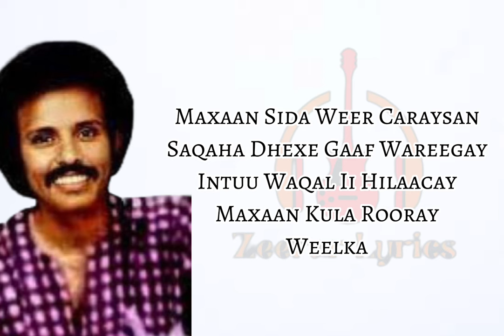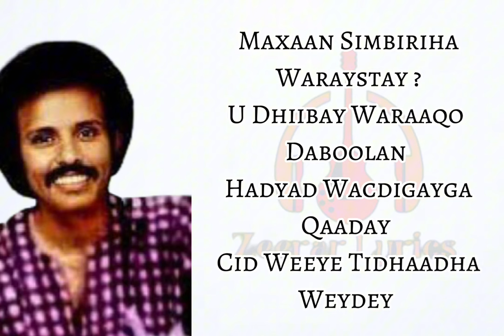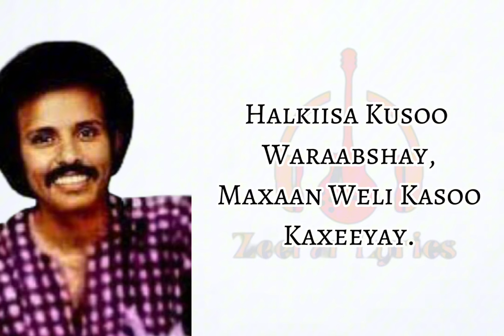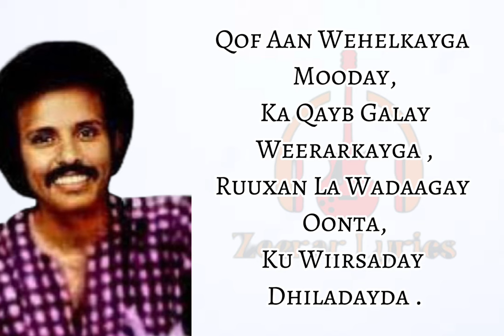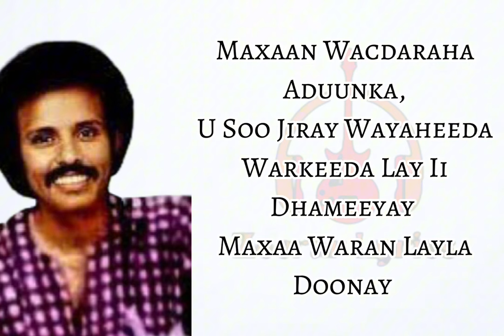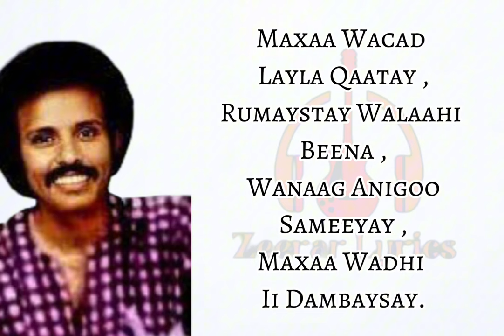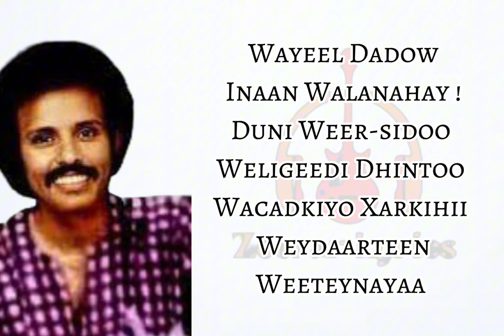Maxamed Mooge - Walalkay Nimaan U Haystay - VIDEO OFFICIAL 2023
Maxamed Mooge - Walalkay Nimaan U Haystay - VIDEO OFFICIAL 2023,Maxamed Mooge Wayeel Dadow,Maxamed Mooge Heesti Walaac,Heeso Qaraami Ah,Mohamed Mooge,